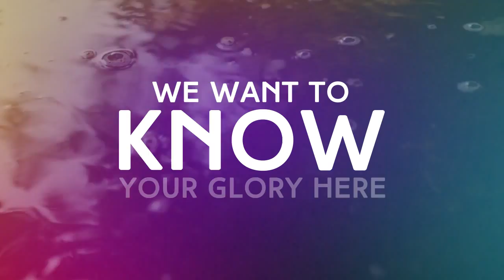Colours (Official Lyric Video)